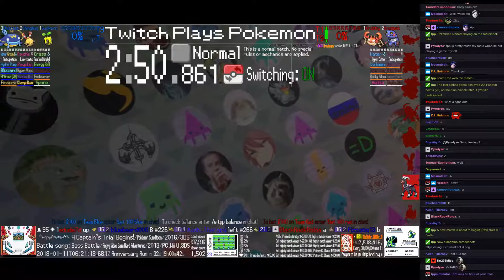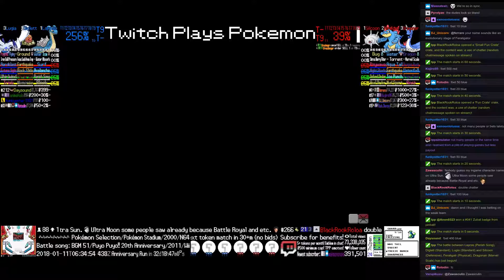Twitch Plays Pokémon Battle Revolution - Matches #103674 and #103675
#103674 [Blue: Sunkern (Endeavor), Chingling (Special), Whiscash (Special)] vs [Red: Krabby (Hyper Cutter), Croagunk (Physical), Houndoom (Fang)]

10:31 : #103675 [Blue: Lapras (Perish Song), Diglett (Standard), Lugia (Standard)] vs [Red: Silcoon (Defensive), Feraligatr (Physical), Dragonair (Marvel Scale)]